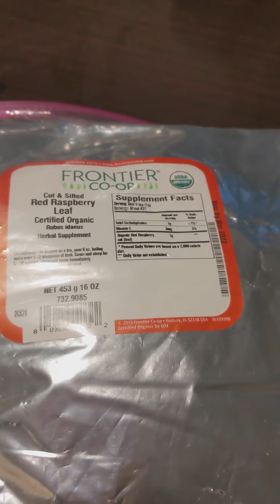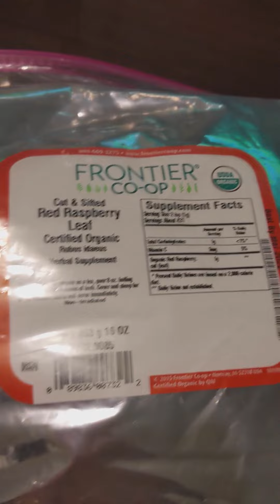Prepping my Red Raspberry Leaf Tea for Labor (September 2020)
I'm almost two years late getting this video up, but I still wanted to share it. Here I prep my labor and delivery tea for the delivery of my second child.

Red Raspberry Leaf Tea
Tea Bags

Naturally Spriggs is a participant in the Amazon Services LLC Associates Program, an affiliate advertising program designed to provide a means for sites to earn advertising fees by advertising and linking to Amazon.com.